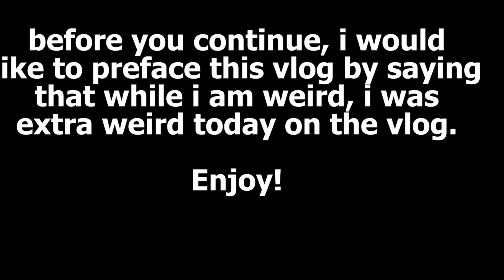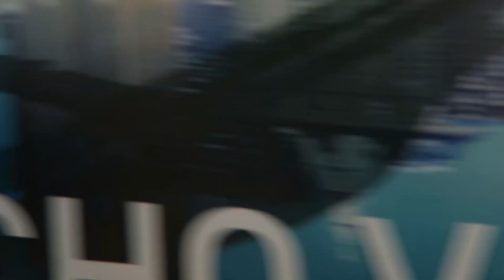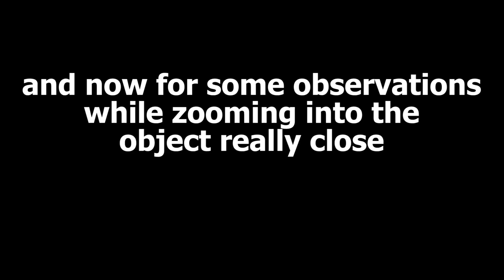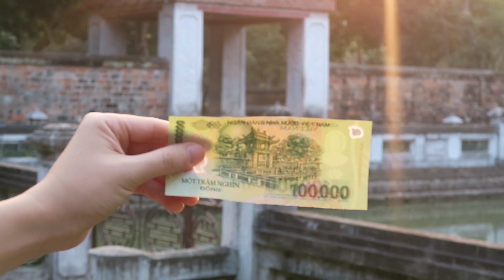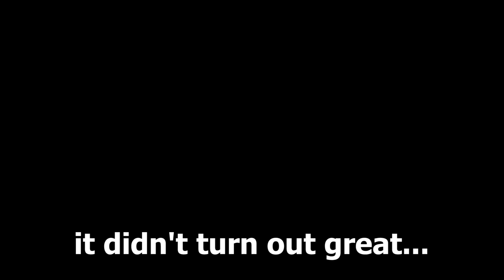JUSTIN BIEBER in SAIGON & TERRIBLE JOKES in HANOI | Daily(ish) Vlog 162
Get a tshirt! There's a Sale!

Question: What do you do when there isn't any wireless?? BE SURE TO ASK ME QUESTIONS SO I CAN ANSWER THEM IN THE VLOG!